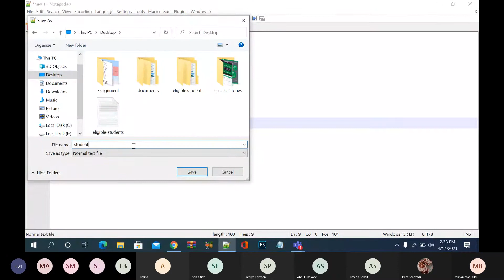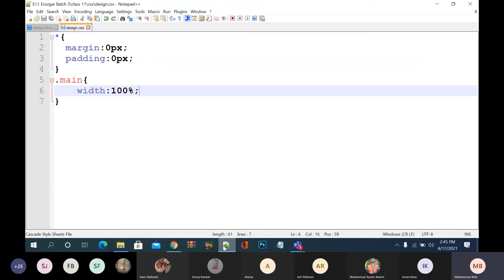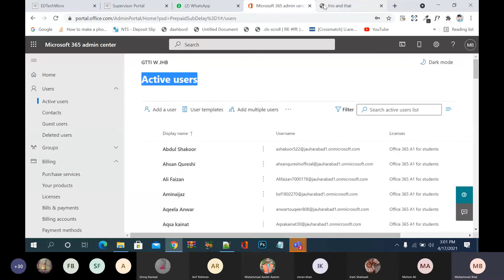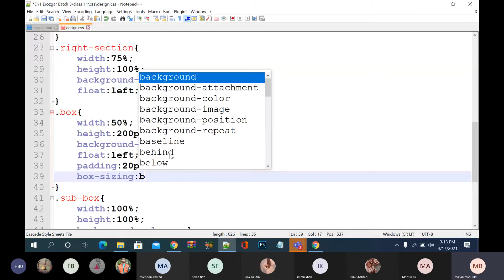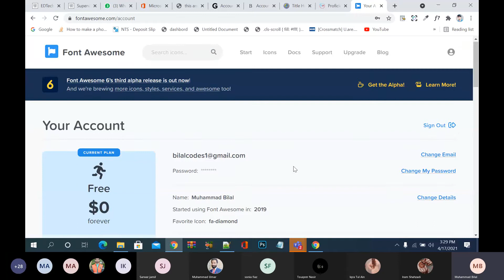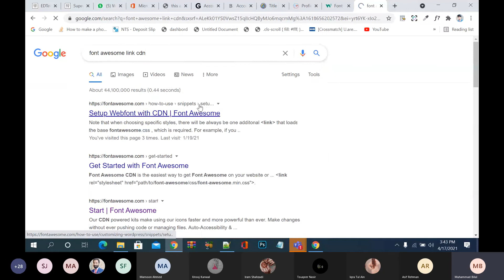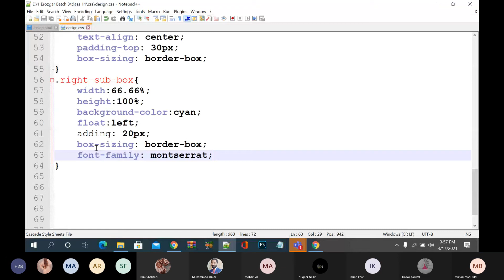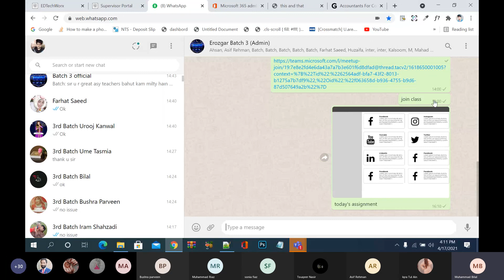l#12part#1|| concept of div and some important css properties